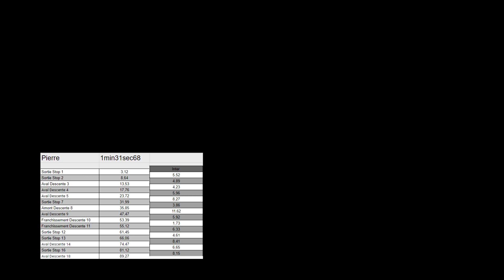ANCERVILLE / LONG / Pierre